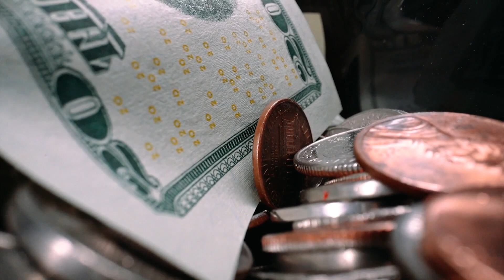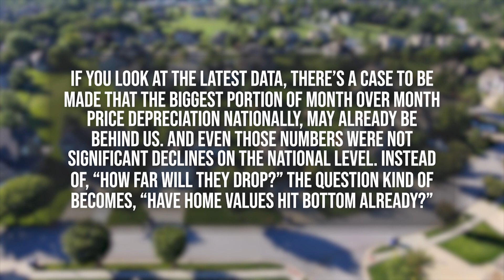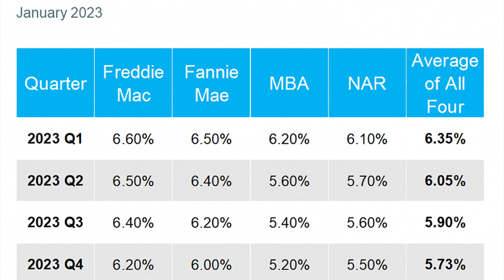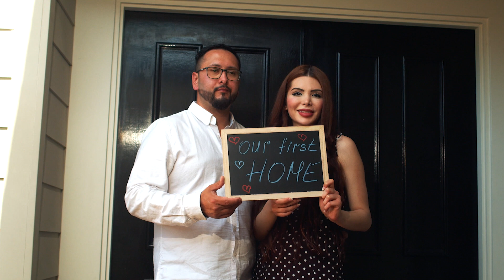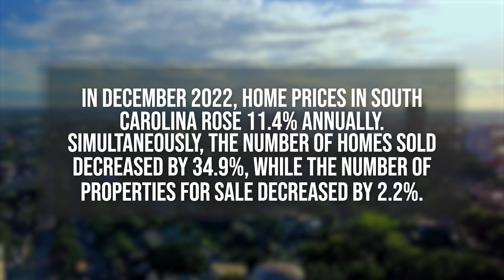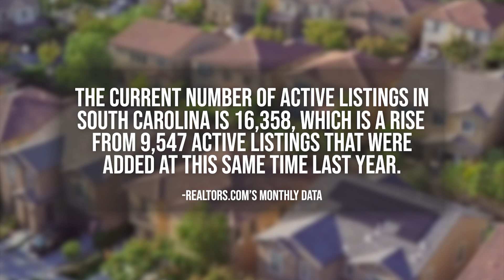South Carolina's "CRASHING" Housing Market - 2023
The housing market is doomed right? Home owners are ALL going to have to foreclose on their homes RIGHT!? South Carolina will certainly be no exception RIGHT!? Let's clear some things up in today's video and gain a LITTLE perspective on what's actually happening in the housing market and in South Carolina.

Need to BUY or SELL a home in SC? Don't hesitate to reach out! I can help!

Fill out the contact form from my linktree below!